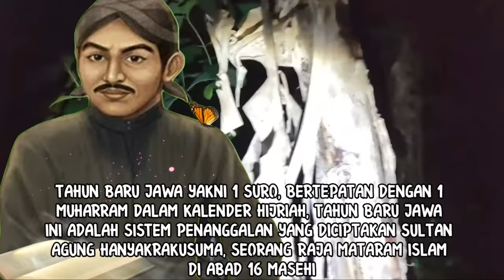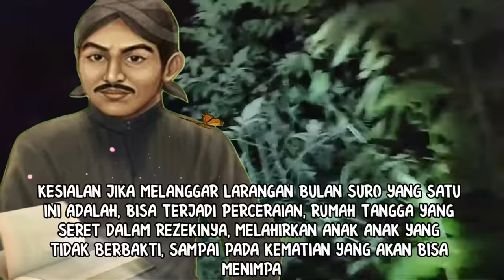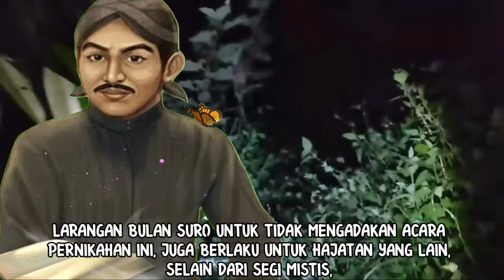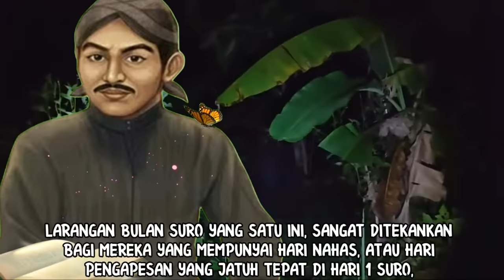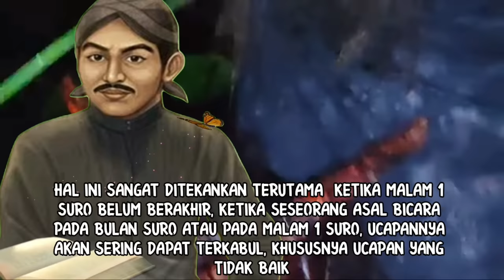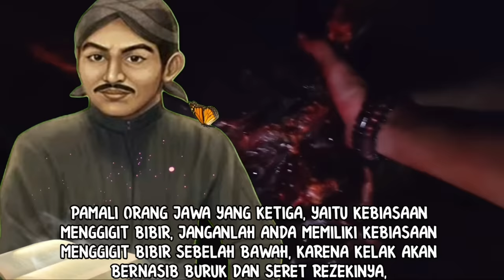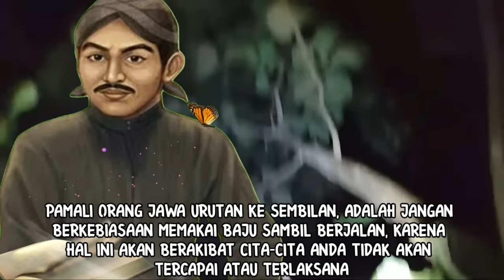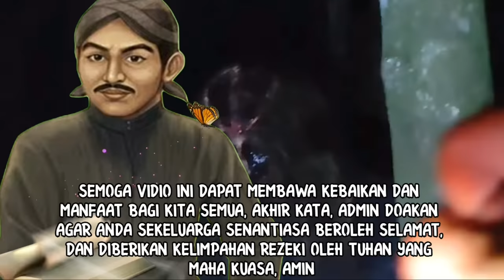AWAS SAKRAL JANGAN DILANGGAR!!!_LARANGAN BULAN SURO DAN PAMALI ORANG JAWA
Dengan konten ini, admin akan menjelaskan beberapa larangan bulan suro, termasuk larangan malam 1 suro. Vidio ini dapat dijadikan tambahan ilmu jawa untuk menghadapi malam 1 suro tahun 2022 nanti. Selain mitos dan misteri malam 1 suro, juga dijelaskan benerapa pamali orang jawa. Pantangan orang jawa ini tertulis di kitab primbon sebagai himbauan dari leluhur, agar generasi penerus dapat hidup dengan baik.